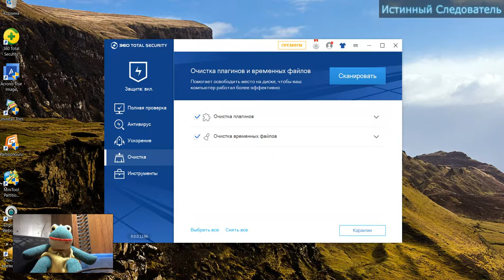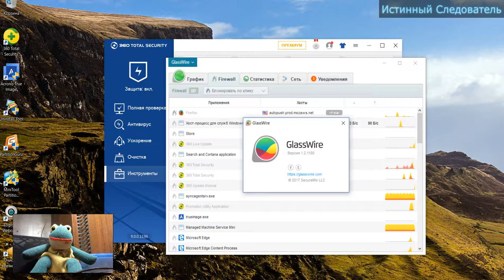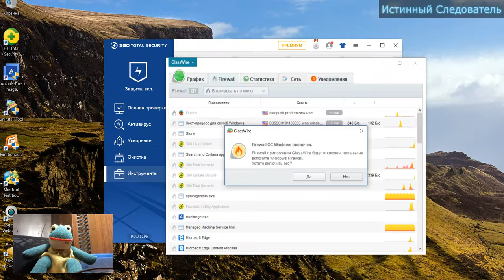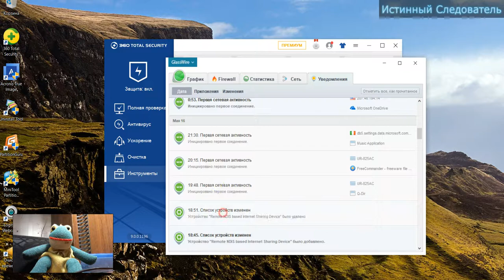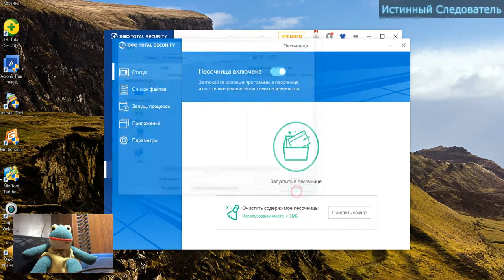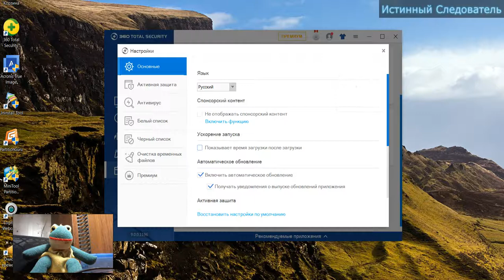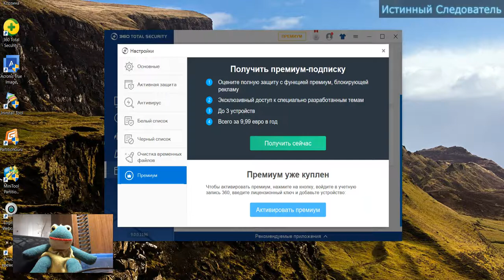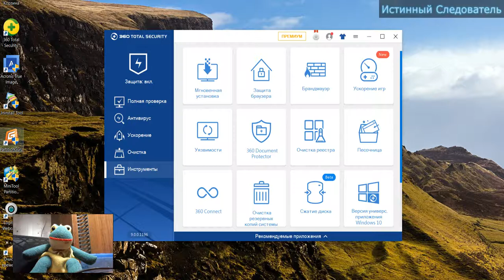Тест антивируса 360 TOTAL SECURITY китайский